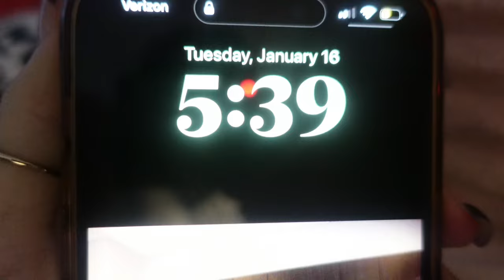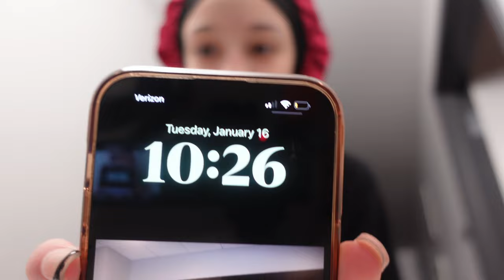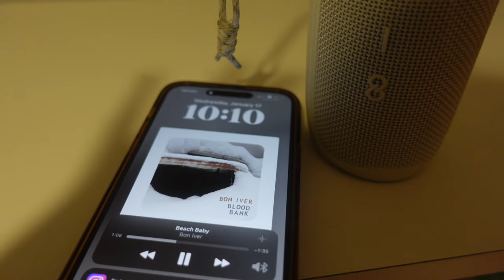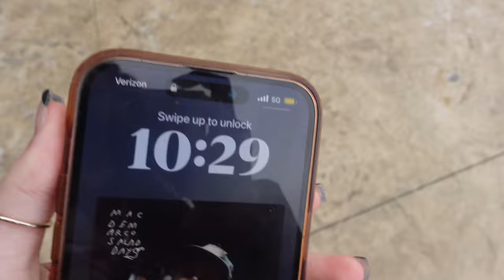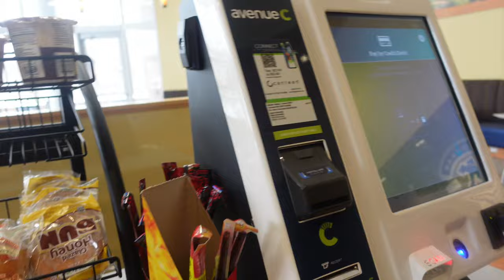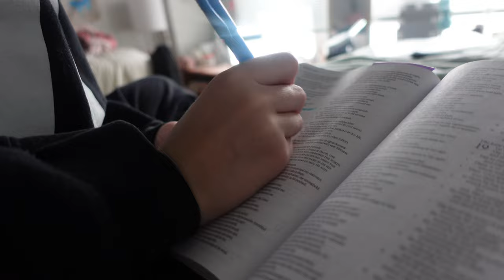start of spring semester (freshman edition)... but we had two snow days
Hey guyss! I hope you enjoyed this video and I will be making more soon!
     - Please let me know any video ideas you might like to see in the comments.

Thanks for being here, i love you. ❤️